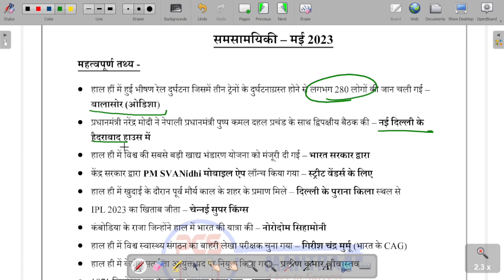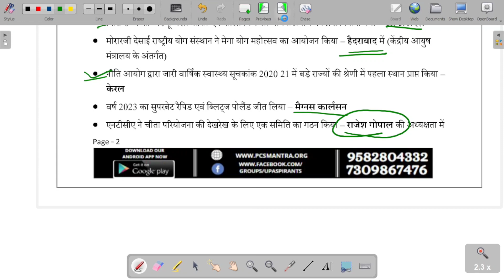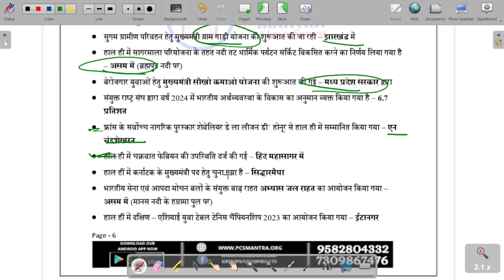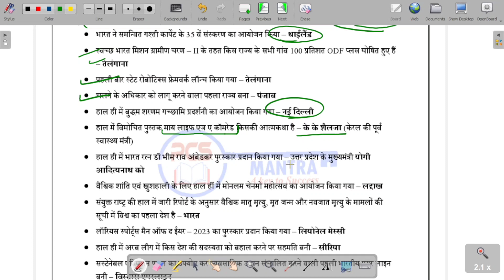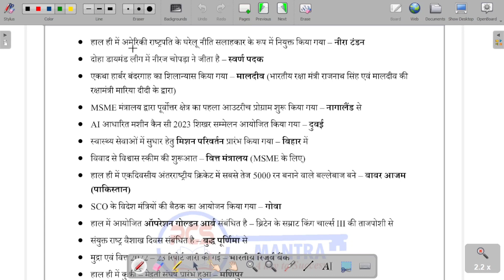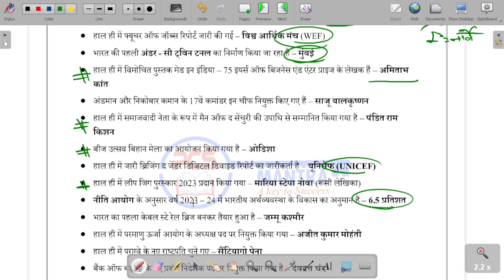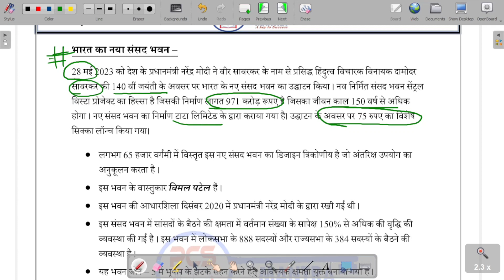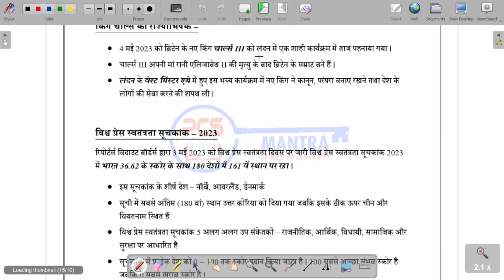Current Affairs | May 2023 | Important Current Affairs Points In Hindi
all importent current affairs related to government exams .